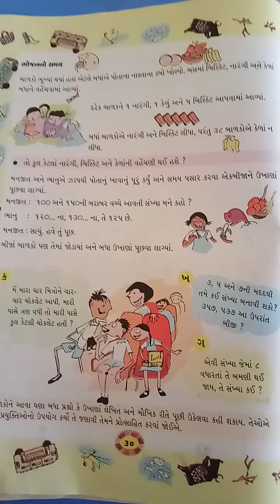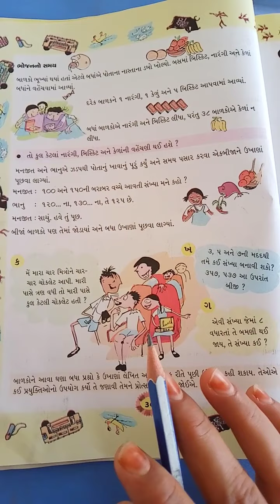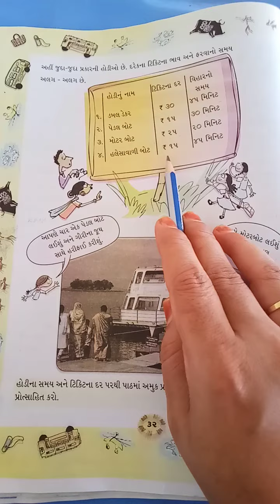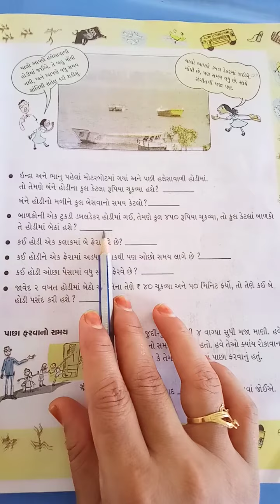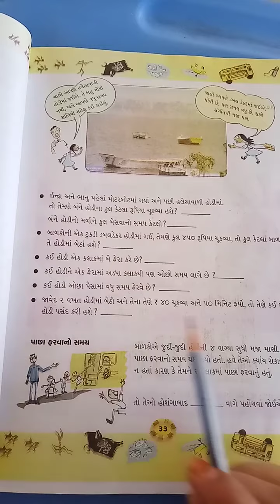GM STD 4th MATHS CH 3 PART 2